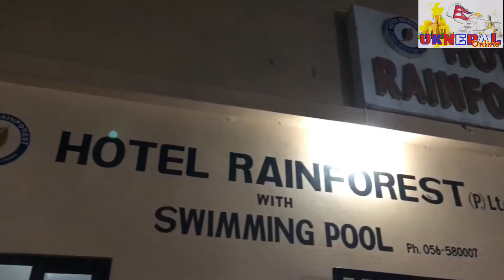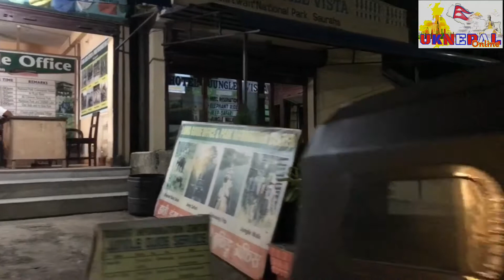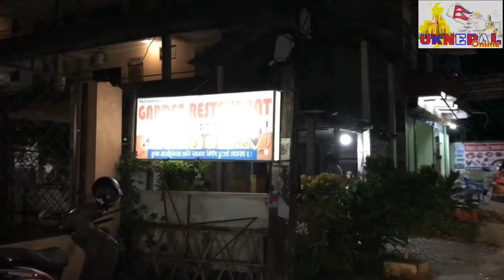Sauraha Visit Vlog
Sauraha Visit 2019 !